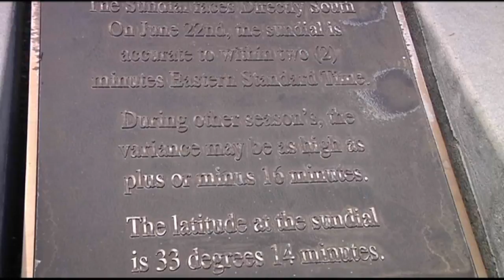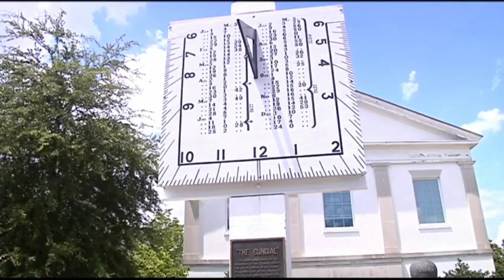Your Hometown Stories: Barnwell Sundial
Sundial in Barnwell, SC